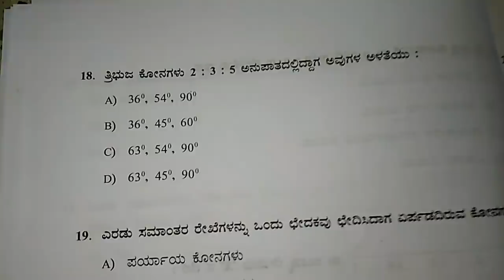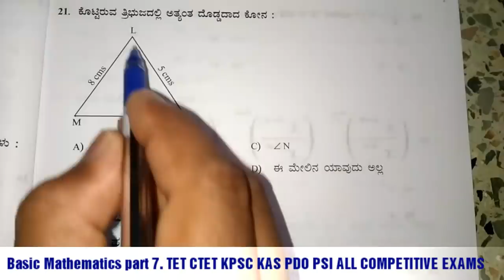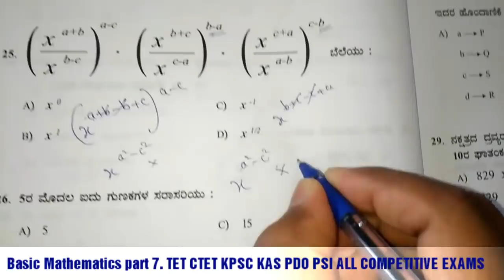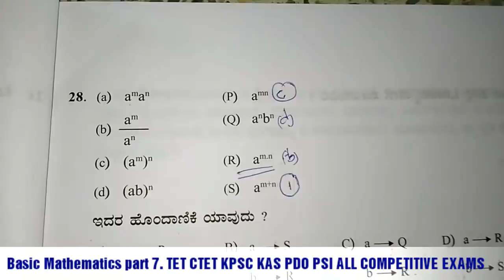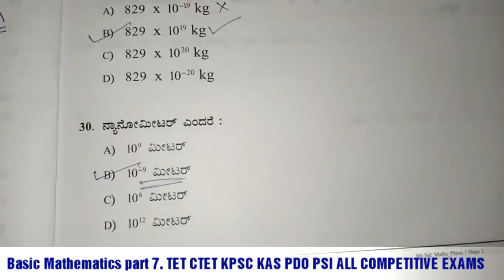6-8 CET GPSTR-2019 Basic Mathematics Part 7. TET CTET KPSC KAS PDO FDA ALL COMPETITIVE EXAMS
Paper 1 and 2 . Karnataka teacher eligibility test . and ksqaac ncert mathematics problems. For all exams.

Basic Mathematics problemspart part 7. TET CTET KPSC KAS PDO PSI ALL COMPETITIVE EXAMS.